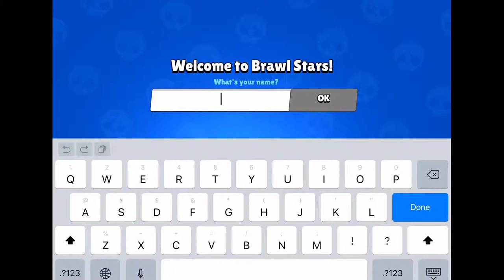*NEW* GAME by SUPERCELL | CurryGamer